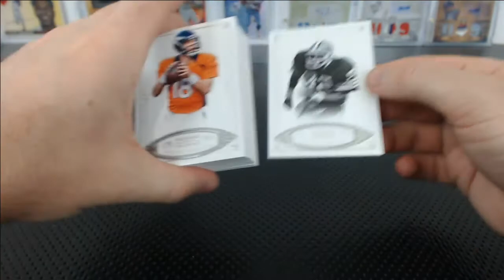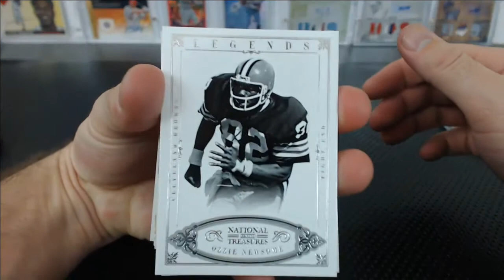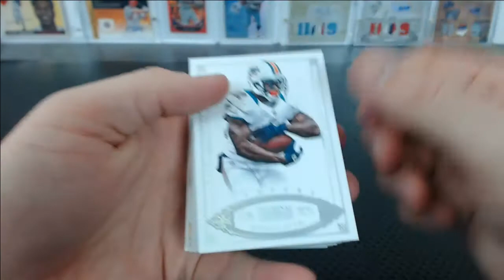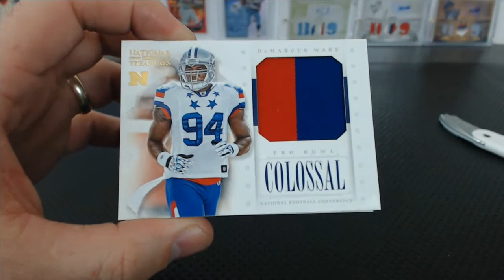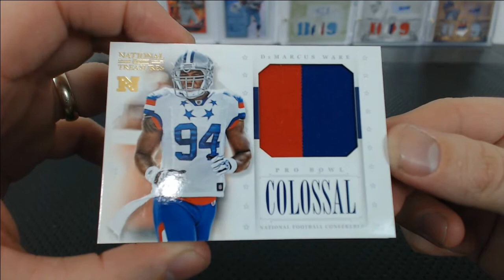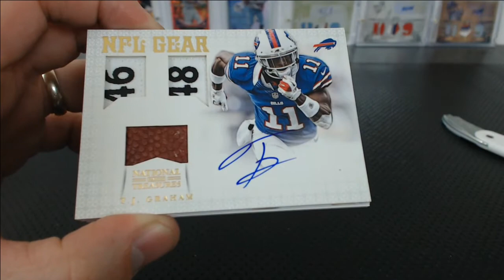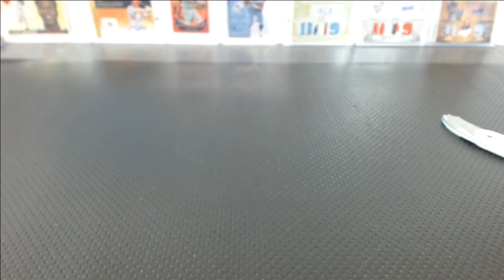2012 National Treasures Football Box Break #20